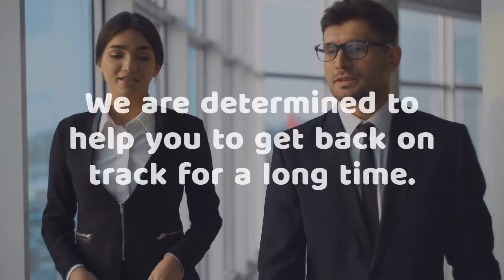Credit Repair Promo Videos That Get You Leads | Sample #131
Credit Repair
Credit Repair promo video
Credit Repair Promo Videos